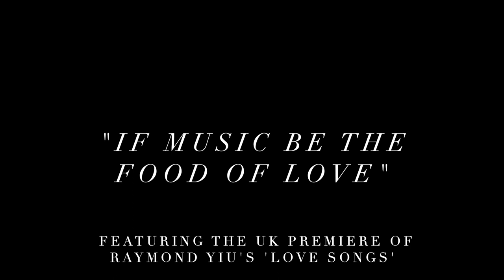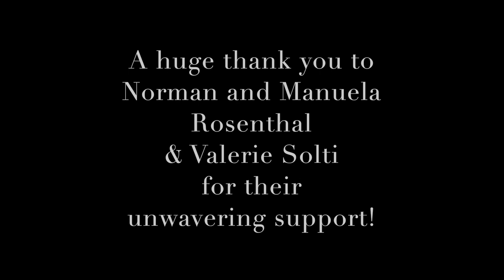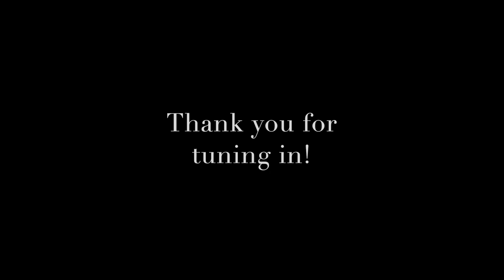Solti Studio Concerts: 'If music be the food of love' (Lotte Betts-Dean & Joseph Havlat)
Welcome to the first online Solti Studio Concert!

Valerie Solti and Norman Rosenthal have been co-hosting intimate recitals in Georg Solti’s London Studio about four times annually since 2003. This will be the first online recital as part of the series, of which there will ideally be several, in order to continue to bring music to audiences around the world and to continue Norman’s mission to support young artists. Lotte and Joseph are most grateful to be presenting the first iteration in this new format.

If Music be the food of love
Lotte Betts-Dean, mezzo soprano
Joseph Havlat, piano

PROGRAMME

Henry Purcell, arr. Benjamin Britten
Arranged in 1945, the 250th anniversary of Purcell's death
 - We sing to him, Z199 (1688)
 - Not all my torments, Z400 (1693)
 - If music be the food of love, Z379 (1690)

Raymond Yiu
 - Love Songs for Manuela (2018) UK Premiere

Gabriel Fauré
 - Rêve d’amour, Op 5 No 2. (1862)
 - Chanson d’amour, Op 27 No 1 (1882)

Erik Satie
 - Je te veux (1897)
 - Trois mélodies (1916): La Statue de bronze; Dapheneo; Le chapelier

Francis Poulenc
 - Au-delà, from Trois Poèmes de Louise de Vilmorin (1937)
 - Les chemins de l’amour (1940)

Praised by The Guardian for her “irrepressible sense of drama and unmissable, urgent musicality”, Australian mezzo-soprano Lotte Betts-Dean’s wide ranging repertoire encompasses contemporary music, art song, chamber music, opera and early music. Performance highlights include recitals at Wigmore Hall, St John’s Smith Square, Barbican Centre’s Sound Unbound, Buxton Festival and appearances with Melbourne Symphony Orchestra, English Chamber Orchestra, Manchester Collective and Australian Chamber Orchestra. Winner of the 2020 ROSL Audrey Strange Award and the 2019 Oxford Lieder Young Artist Platform, Lotte is also Yeoman of the Musicians Company, a City Music Foundation Artist, a Tait Memorial Trust Awardee, an Associate Artist with both Southbank Sinfonia and Ensemble x.y, and a graduate of RAM. Her performances have been broadcast on BBC Radio 3, ABC Classic and WQXR NY. Prior to the current pandemic, Lotte’s 2020 schedule would have included her debuts for Grand Theatre de Geneve and Opera Holland Park, as well as many summer festival recitals. She is very grateful to be involved in several new online projects including OperaHarmony, Oxford Lieder’s Online 2020 Festival, Tait Memorial Trust At Home Series, CMF Live at the Clock Tower, and Home Concert Club.

Joseph Havlat, piano
Joseph Havlat was born in Hobart, Australia, and studied at the Royal Academy of Music in London under Prof. Joanna MacGregor from 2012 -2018. He is currently a Young Artist at St. John’s Smith Square, and in 2019 was made Young Artist of the Oxford Lieder Festival alongside fellow Australian mezzo-soprano Lotte Betts-Dean, and was the winner of the keyboard section of the ROSL music competition. Aside from work as a soloist he is also a keen chamber musician, performing frequently with his clarinet trio, the Tritium trio, and also the LSO percussion ensemble. Passionate about contemporary music, he is a founding member and artistic director of contemporary music collective Ensemble x.y and is also an avid composer.

Visit josephhavlat.com for all of his future engagements, including an upcoming solo recital at St John's Smith Square!